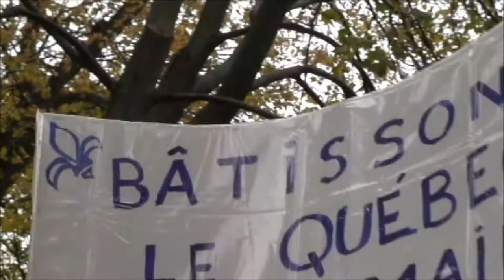La Grande Marche des Janette,Julie Snyder 26 10 2013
Au terme de la Grande Marche des Janette au Parc Lafontaine à Montréal,Julie Snyder prend la parole.